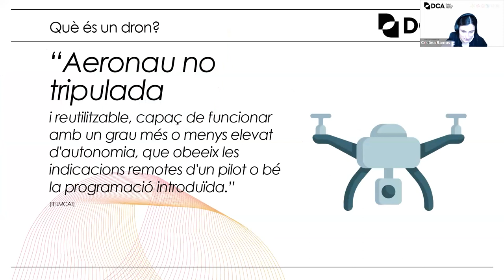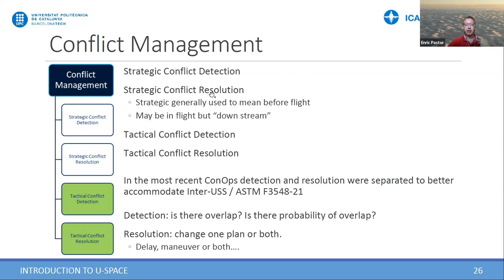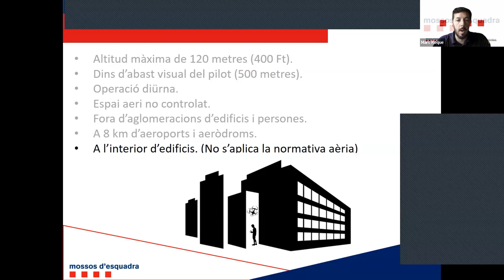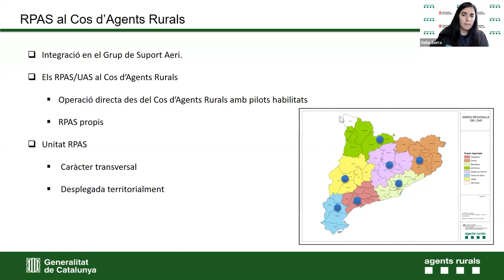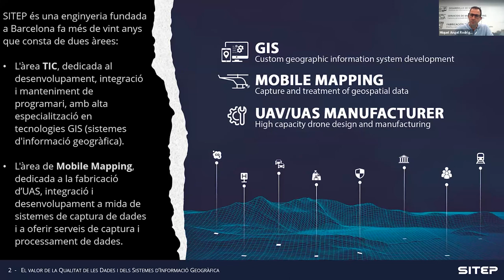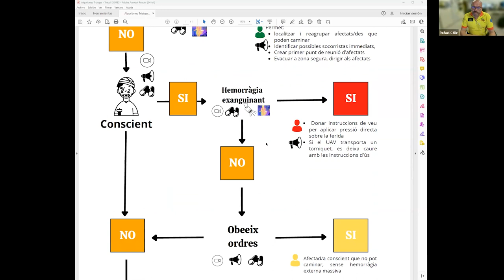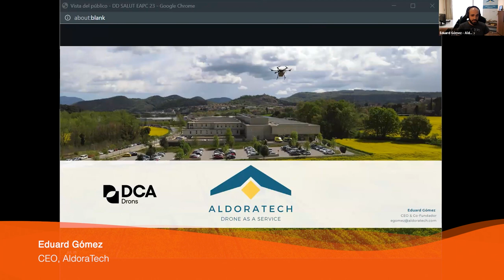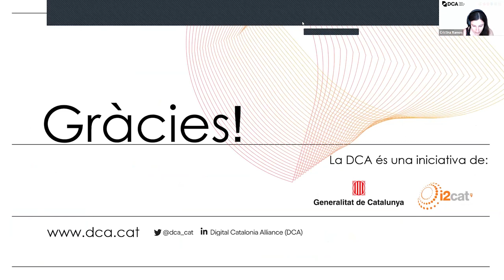Seminari sobre el potencial i oportunitats que ofereixen els drons a les administracions públiques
PRESENTACIÓ
El seminari de capacitació sobre vehicles aeris no tripulats (VANT, també anomenats drons) per al personal públic es concep com una formació que permetrà donar una visió general de l'aplicació d'aquesta tecnologia en diferents àmbits i casos d'ús propis de les administracions públiques catalanes.
Es pretén dotar de coneixements bàsics sobre aquesta temàtica, tant pel que fa a l'aspecte tecnològic com al legal, i donar a conèixer els possibles casos d'ús per a la prestació de serveis a l'Administració i a la ciutadania.
La formació serà impartida per persones vinculades al sector dels drons a Catalunya, les quals aportaran formació i informació de primera mà sobre l'estat de l'art d'aquesta tecnologia, el seu estat de maduresa i el seu marc legal vigent a nivell de Catalunya.

OBJECTIUS
- Conèixer la tecnologia dron i les possibilitats que ofereix per a la transformació digital de l'Administració pública.
- Conèixer el marc legal vigent per poder fer un ús correcte d'aquesta tecnologia.
- Obtenir exemples i casos d'ús reals basats en aquesta tecnologia que ja han estat adoptats per part d'algunes administracions.

PROGRAMA
Sessió 1. Introducció a la tecnologia dron, al seu marc legal i a l'ecosistema amb seu a Catalunya (10/07/2023)

- Introducció a la tecnologia dron. Què és un dron? Dimensió històrica i de futur
Cristina Ramos, responsable de la DCA-Drons, Digital Catalonia Alliance
- Introducció a l'U-Space
Enric Pastor, investigador en cap del grup de recerca ICARUS (UPC)
- Marc regulatori de la tecnologia dron i casos d'ús de protecció ciutadana
Marc Roqué, caporal de Mossos d'Esquadra
- Casos d'ús amb drons dins dels àmbits d'actuació d'agents rurals
Sra. Dèlia Serra, coordinadora del Grup de Suport Aeri, Agents Rurals

Sessió 2. Casos d'ús amb drons en l'àmbit de l'Administració pública i l'ecosistema dron a Catalunya (12/7/2023)

- Recompte de persones a grans esdeveniments
Sra. Esther Salami, investigadora al grup de recerca ICARUS, Universitat Politècnica de Catalunya
- El valor de les dades i els sistemes d'informació geogràfica - VIPEX
Sr. Miquel Àngel Rodríguez, director de l'àrea de Mobile Mapping, SITEP
- Triatge remot amb UAV, dron, en zona calenta
Sr. Rafael Caliz, responsable de la unitat de drons, Sistema d'Emergències Mèdiques
- Aplicació aèria de productes
Sr. Eduard Ibañez, CEO, AEROFOR ENTERPRISE
- Drone Delivery, logística i salut
Sr. Eduard Gómez, CEO, AldoraTech
- L'ecosistema dron a Catalunya
Sra. Cristina Ramos, responsable de la DCA-Drons, Digital Catalonia Alliance